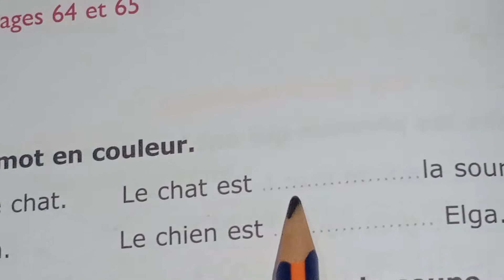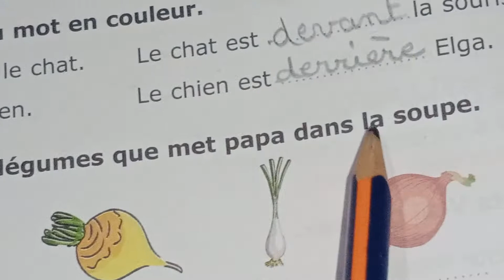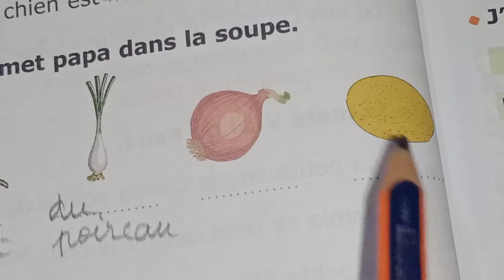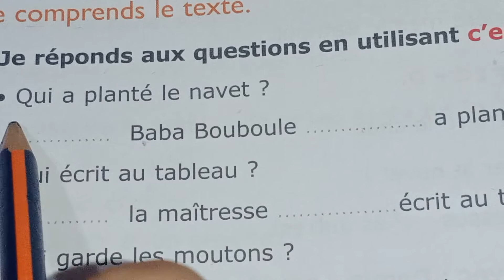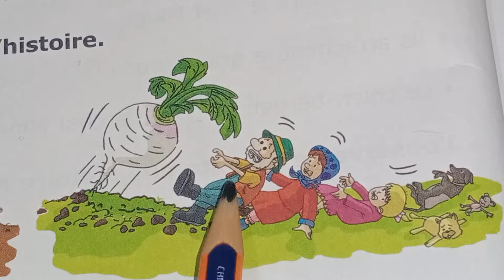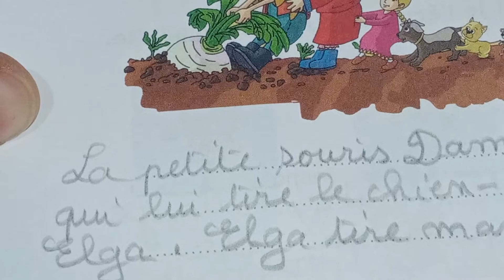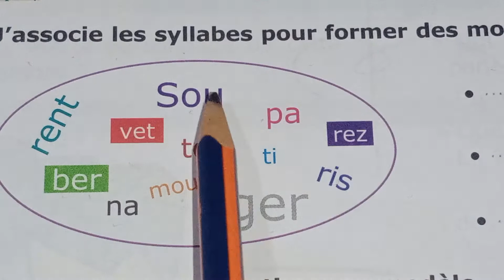Pg38 Du code à l'écrit l'archipel des mots fichier élève cp